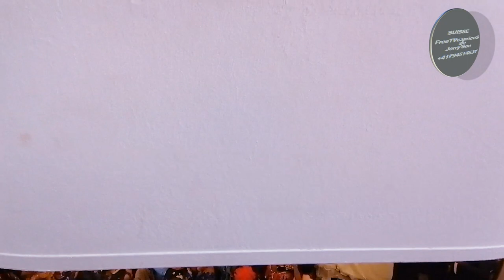BOTALA DÉGAT NA MARIAGE YA MANOUS NA ANNIE NA MULHOUSE, SCANDALE YA JEU TE, par Jerry'Son